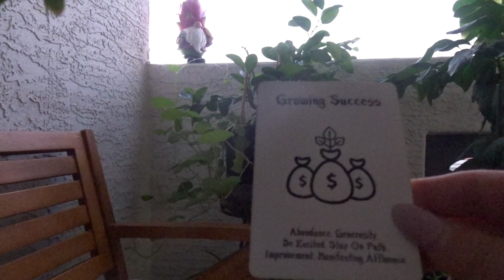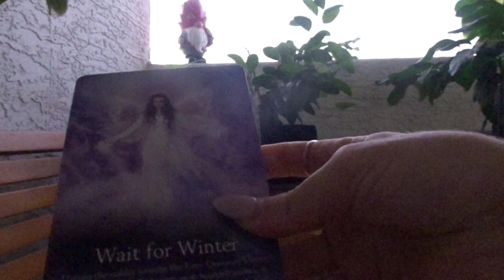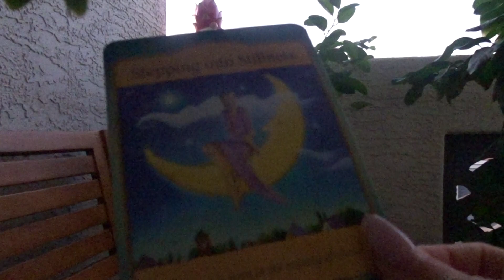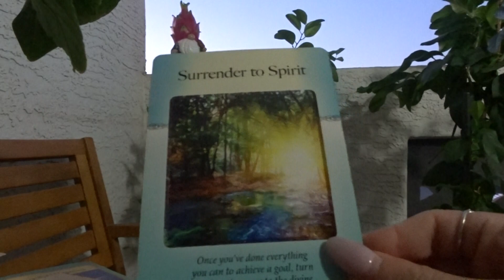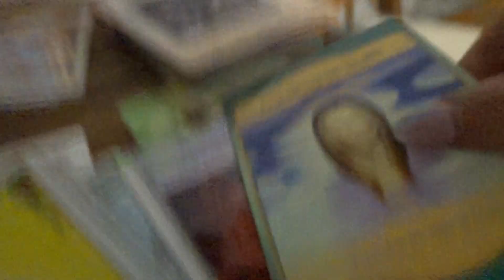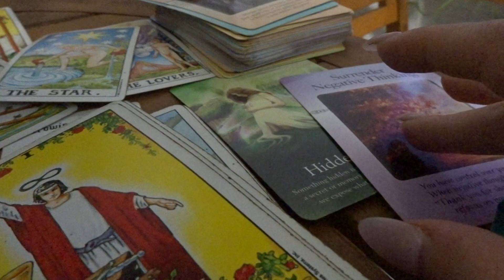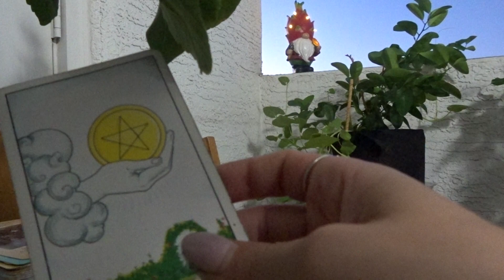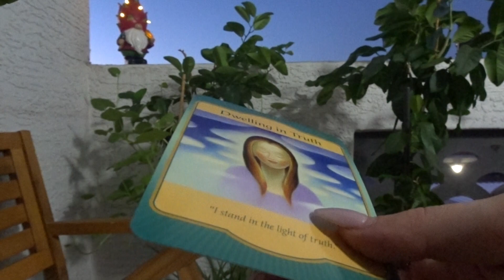Pisces September 2023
Hi Pisces

This is a general reading so take the messages that resonates with you. I hope this gave you the clarity you were seeking.

$1 to plant a tree and contribute to global reforestation efforts. 🌱 🌲 🌳

As always, take what messages resonate for you and your situation. 🧞‍♀️ 🧞‍♂️ 🧞 🔮